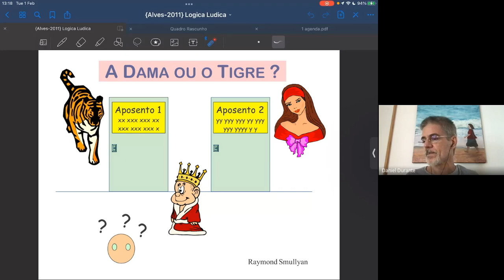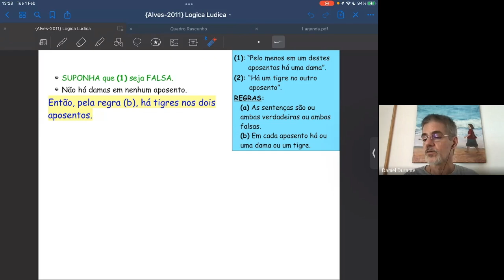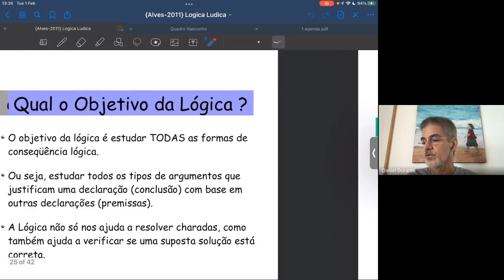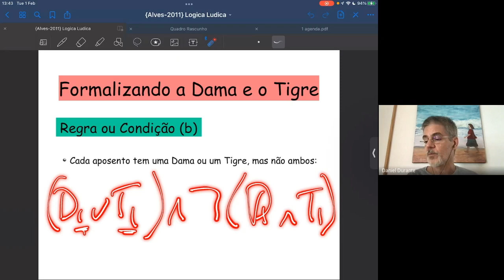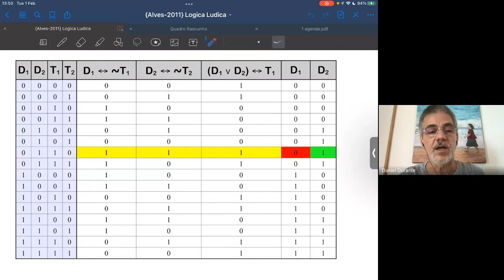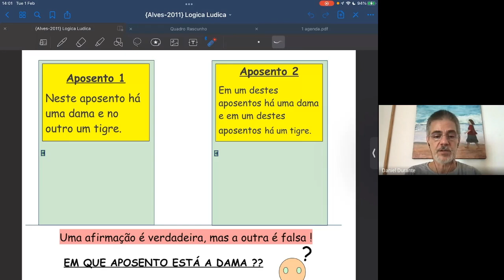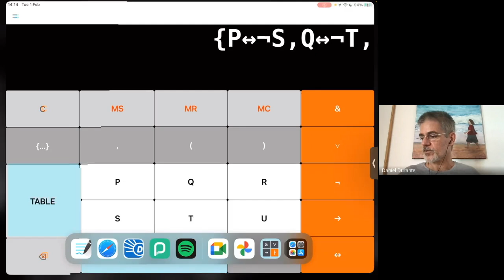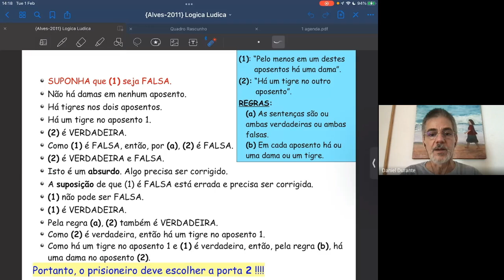A Dama Ou O Tigre Videoaula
Videoaula com a resolução de um enigma lógico da Dama e do Tigre de dois modos, primeiramente de modo intuitivo e depois, usando os recursos formais da lógica.